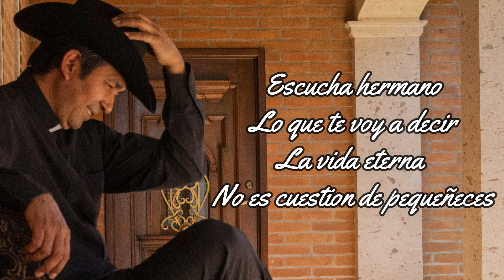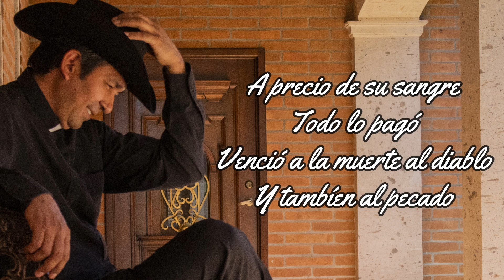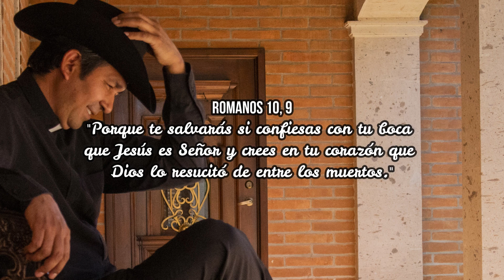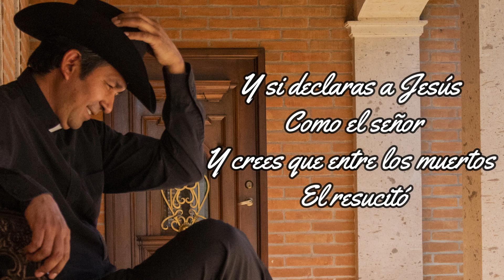Jesús es el señor - Padre Elias Arambula - arreglo nuevo 2021 a ritmo de banda sinaloense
Te compartimos lo más nuevo del padre Elías Arabula a ritmo de banda sinaloense.

Canto: Jesús es el señor
Disco: En grabación - con Banda sinaloense
Producido por: Padre Elias Arambula - Misioneros de Fátima